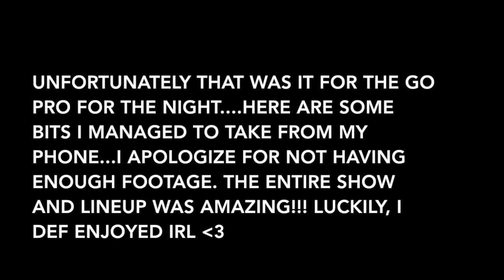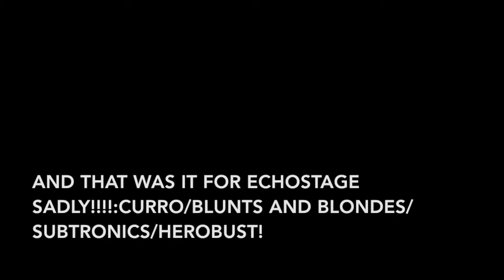A JAM PACKED RAVE VLOG: herobust/subtronics/grex/liquid stranger & more!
hey everyone! today i am bringing you the ever so anticipated rave vlog!!! as i stated in this video, i was having some technical difficulties so i apologize for some bits being a bit confusing. due to that i decided to combine the 2 shows together!!! i hope you all enjoy!!! it was a freaking blast!